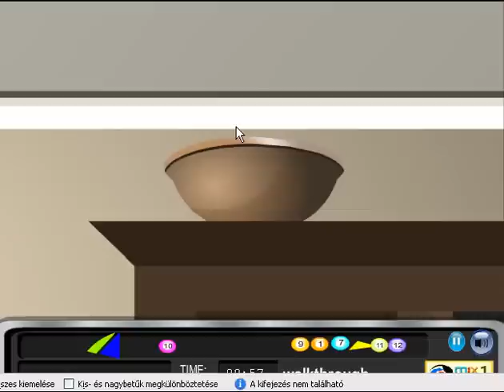Wall Clock Room Escape video walkthroguh